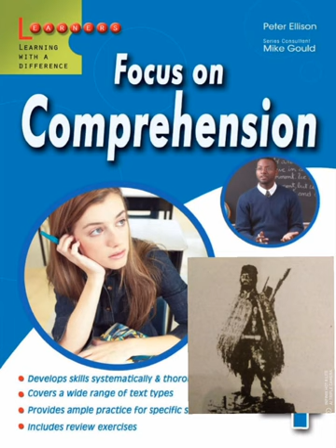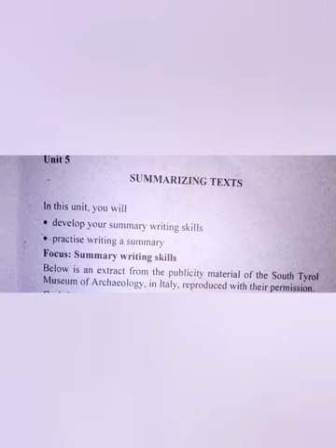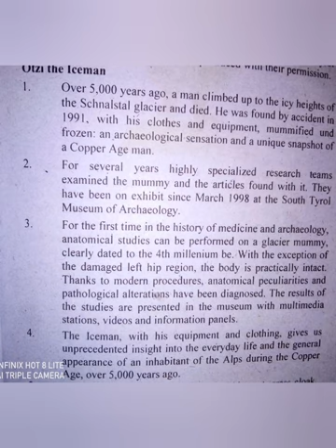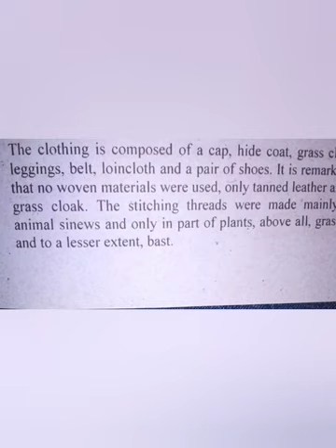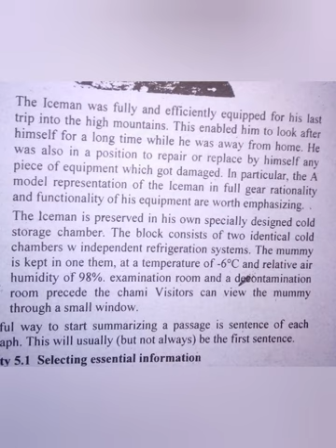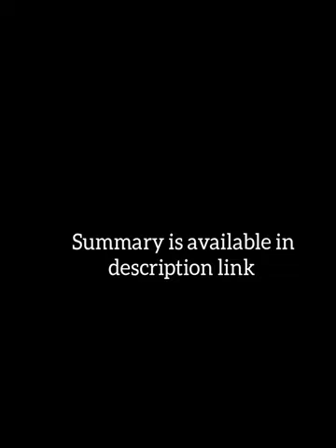Eng_111 Unit 5 summarizing texts part 1 Otzi the Iceman discussion with complete explanation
Focus on Comprehension 4
semester 1

Eng_111

 Unit 5
summarizing texts

 part 1

Otzi the Iceman

discussion with complete explanation

summary is available in Linkت